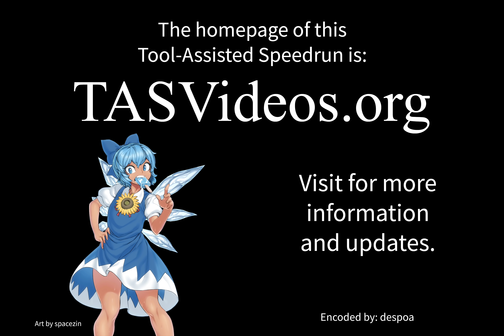[TAS] GBA Shining Soul by DarkKobold in 49:46.88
Shining Soul is an action RPG by Atlus. It is the first Shining game to not be produced by Camelot Software Planning ), and thus is not considered canon in the Shining universe. However, the game serves as an internal homage ) to much of the Shining series. All of the bosses are major villains from a previous Shining game.

The author manipulates randomly-placed monuments to appear, increasing attack power as much as eight-fold during the run. Additionally, hundreds of critical attacks had to be painstakingly manipulated to allow for enemies to die in a single hit.